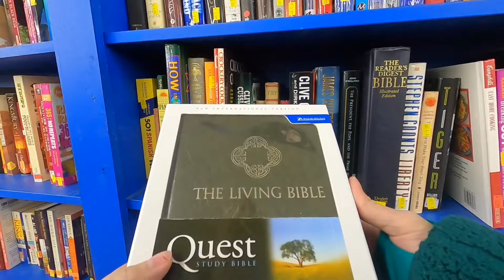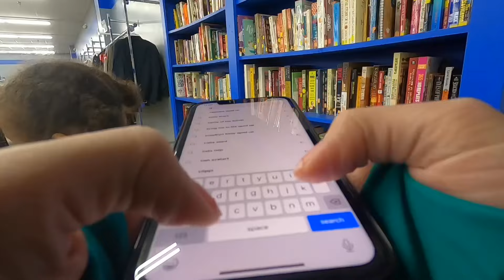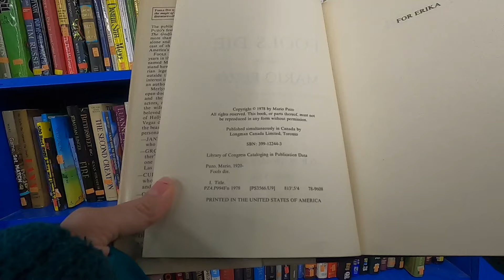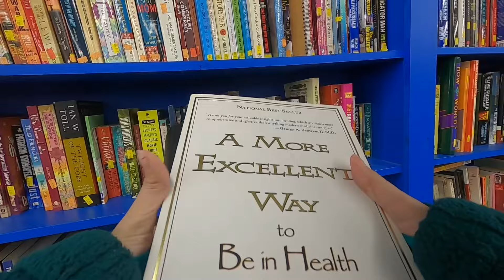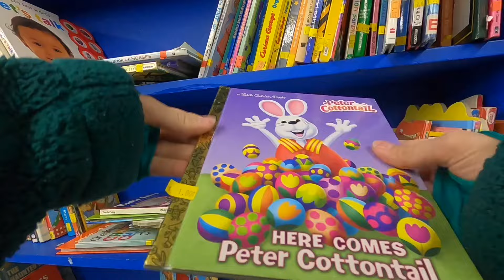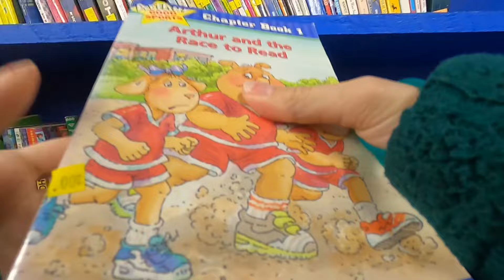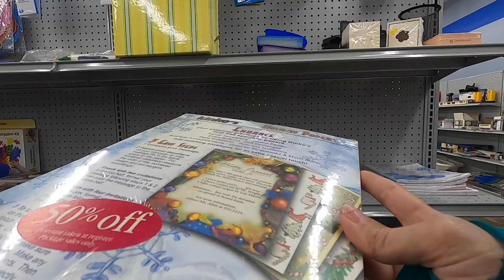MY NEW FAVORITE GOODWILL